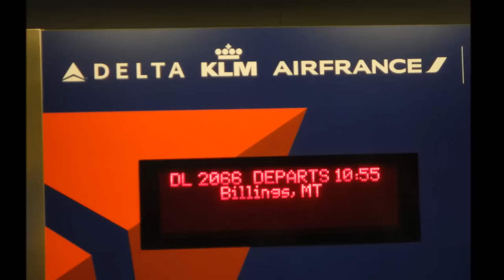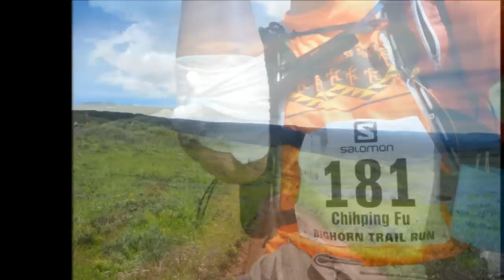2014 Bighorn Mountain Wild and Scenic Trail Run 100 Miles (Full HD)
If you like my video, I appreciate your donation (as little as $10) to my fundraiser - A Dime For A Mile, Love Beyond Hundros. 點滴愛心傳遠情, for Doctors Without Borders/ Médecins Sans Frontières (MSF). I'm responsible for all my expenses and have no affiliation whatsoever with the charity, so your generous donation goes 100% to them for their great contribution to the victims around the world. Thank you!

Besides, I ran Bighorn Mountain Wild and Scenic Trail Run 100 Mile Endurance Run for the following wonderful friends,

Alison Chavez - a wonderful cancer warrior.

Terry Goldstein Rhodes, an ultra veteran in rehab after an accident.

Both Alison and Terry always brings others smiles and hope. I wish my running returns the same to them when they are fighting against the odds.

Two human best friends, Hoover and Rocky Ridge, always accompanied with my friends Chris Jones and Catra Corbett. They left us, but we love them forever. I brought their pictures with my run to enjoy the wild and scenic Bighorn.